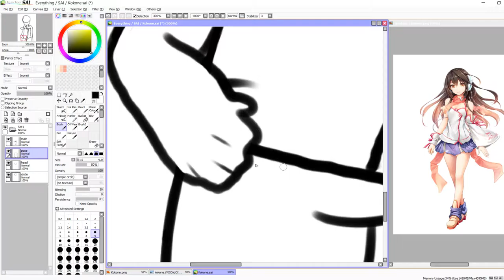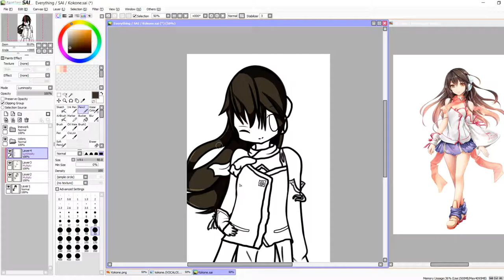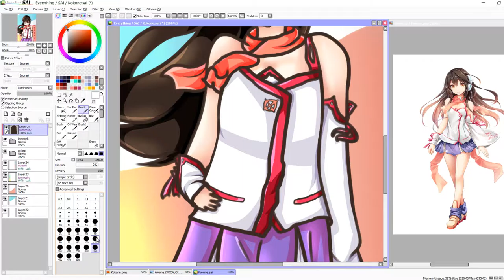【Speedpaint】Kokone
I love Kokone's design, it's so pretty~ She's another one of those VOCALOID™'s that I see then I'm like "Her design is so beautiful! I should totally draw her! (SFA2-Miki)" or "Wow his design looks so cool, I should draw him! (VY2)"

Check out the finished image here!

Credits~

ILLUSTRATION: LaurenTechKid
SOFTWARE: Paint Tool SAI, Camtasia Studio 8.
OTHER: Wacom Intuos Pen and Touch Medium tablet.